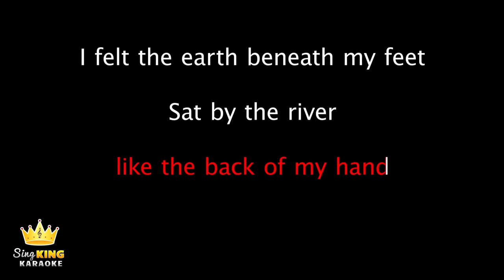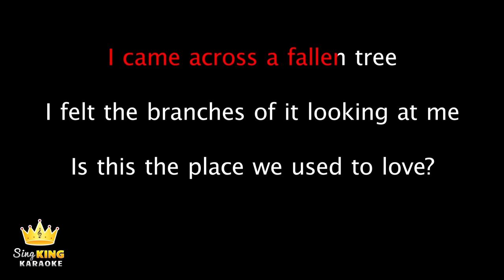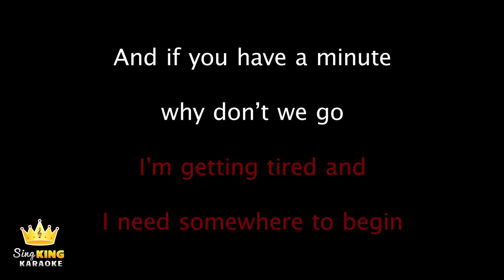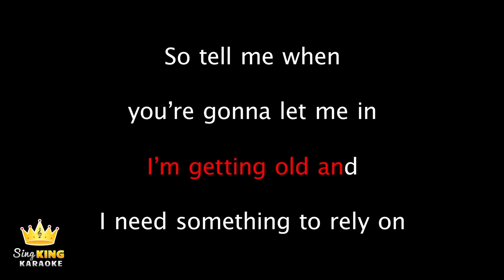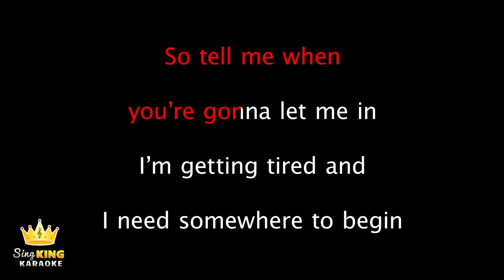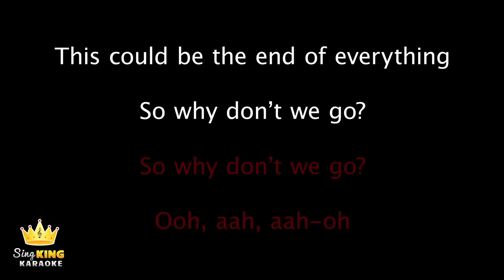Keane - Somewhere Only We Know (Karaoke Version)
Karaoke sing along of “Somewhere Only We Know” by Keane from Sing King Karaoke

0:00 Intro
0:07 Keane - Somewhere Only We Know (Karaoke Version)
3:57 Up Next